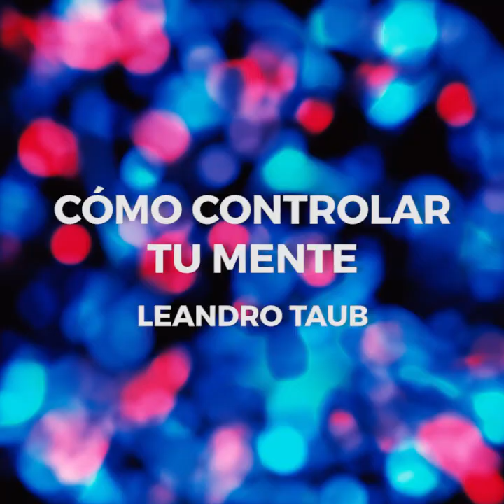¿Cómo controlar tu mente? - Leandro Taub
¿Cómo controlar mi mente?
¿Cómo pensar mejor?
¿Cómo tener mejores pensamientos?

Estas son algunas de las preguntas que trataré de responderte a través de este video.

¿Quieres más material para tu estudio?

A continuación te comparto varios de mis nuevos títulos en formato audiolibro. Si aún no tienes audible, con los links que te comparto podrás oír el primer audiolibro gratis:
🎧 ‘¿Cómo aprender a pensar?’
🎧 ‘¿Cómo cambiar hábitos y costumbres?'
🎧 ‘¿Cómo hago para que suceda como quiero que suceda?'
🎧 ‘¿Cómo mejorar mi comunicación?’
🎧 ‘¿Cómo mejorar tu vida y relaciones a través de los límites?’
🎧 ‘¿Cómo saber si es mi pareja?'
🎧 ‘¿Cuál es el aspecto místico del dinero?'
🎧 ‘¿Es un enamoramiento ciego?’
🎧 ‘¿Por qué fracasan las relaciones?'
🎧 ‘¿Por qué no puedes quitártelo/a de la cabeza?’
🎧 ‘¿Por qué sí al matrimonio?’
🎧 ‘¿Qué es el amor?’
🎧 ‘¿Qué es la intimidad?’
🎧 ‘Datos Curiosos para el mejor vivir - Volumen 1’
🎧 ‘El camino de la bondad y la justicia’
🎧 ‘El camino de la felicidad’
🎧 ‘El comportamiento en mi relación de pareja’
🎧 ‘El fin del noviazgo y el inicio del compromiso’
🎧 ‘Hábitos saludables’
🎧 ‘Ideas para mejorar nuestra relación de pareja’
🎧 ‘La construcción integral de la salud’
🎧 'El problema del Ego en la relación de pareja'
🎧 'Sabiduría Casera'
🎧 'La Mente Oculta'

🗣 Si te gusta el contenido, ¡compártelo!
🗣 Si tienes palabras para compartirme, ¡déjame tu comentario!

▶️ El proyecto que hicimos para ayudarte a construir una sana relación de pareja es TUR

📚Mis libros los encuentras disponibles en Amazon

Esforcémonos y hagamos el trabajo cada día para mejorarnos y ayudar a nuestro mundo.

Gracias por confiar en mi y acompañarme,
Leandro